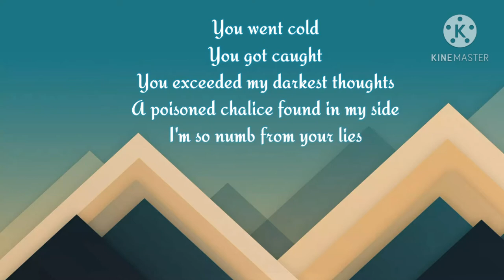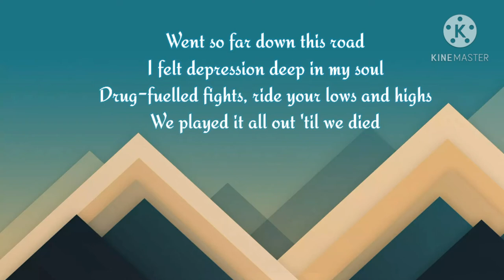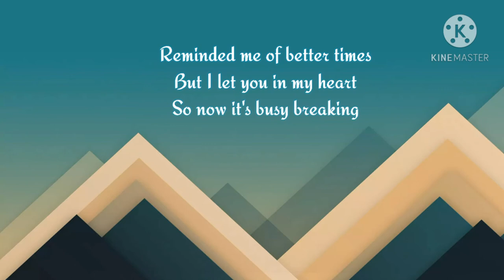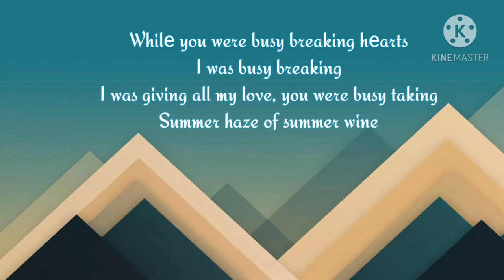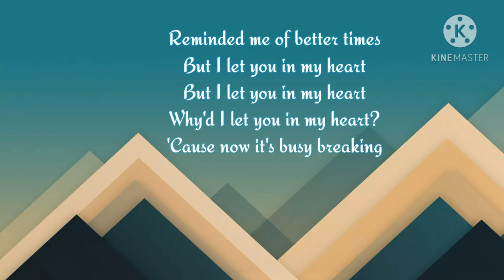Sam Smith - Breaking hearts (Lyrics)